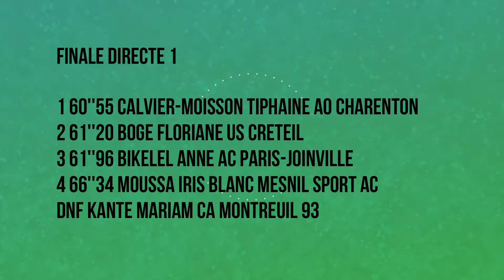Thiphaine et Floriane assurent - 400 m CAF - Championnat départemental CJES, Eaubonne, 26 Nov 2017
Floriane bat son record personnel de près d'une minute et Tiphaine pour sa première assure en 60"55

400 m CAF
Championnat départemental CJES,
Eaubonne, 26 Nov 2017